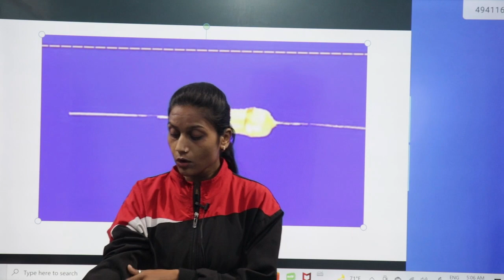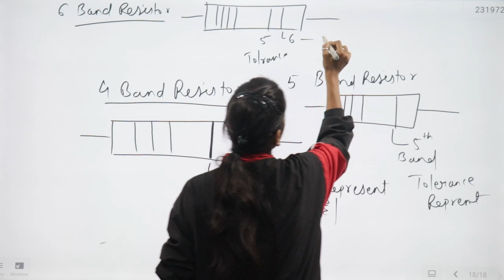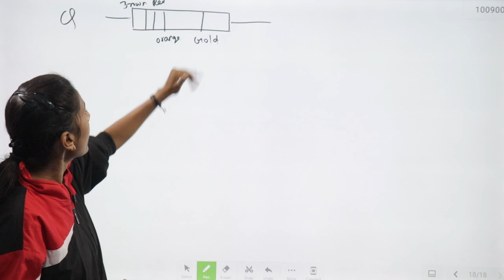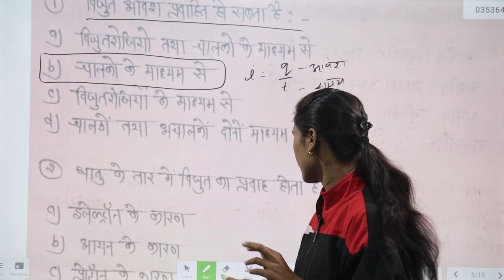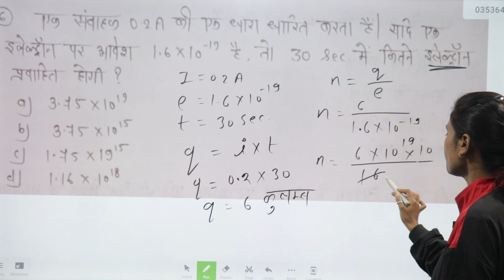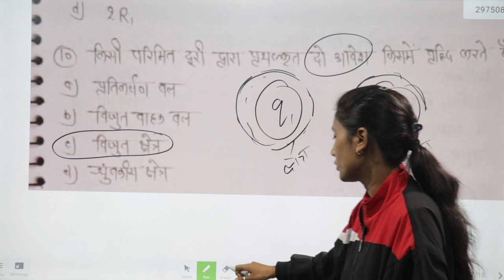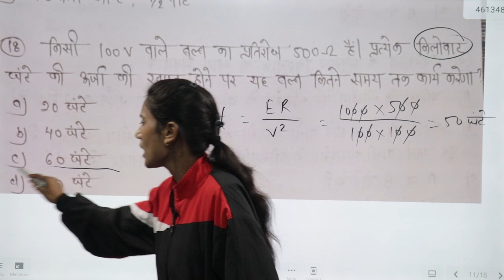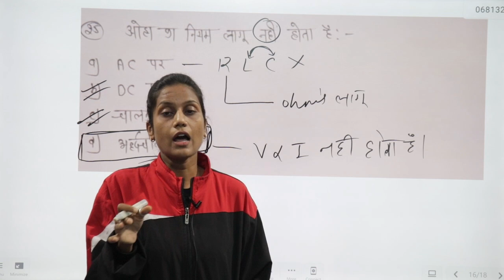Class-11 || Most Important Class For Assistant Boring Technician || Basic Electricity